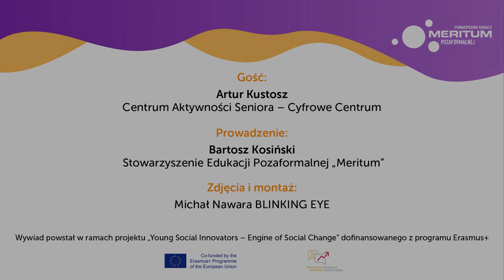Social Innovation Drive - Wywiad z Arturem Kustoszem / Interview with Artur Kustosz